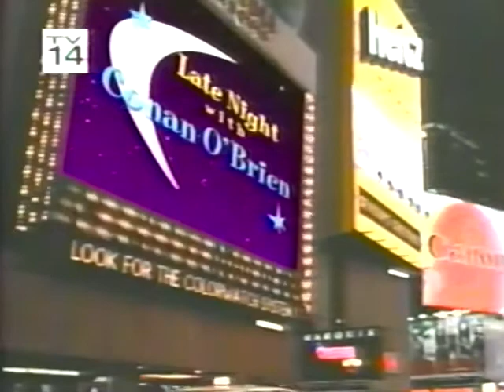Conan Monologue (2/3/2000) Late Night with Conan O'Brien